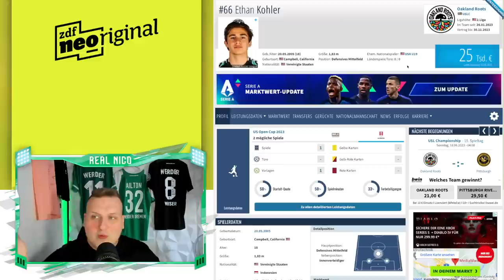Neuer 6er für WERDER! ETHAN KOHLER wechselt zu WERDER!